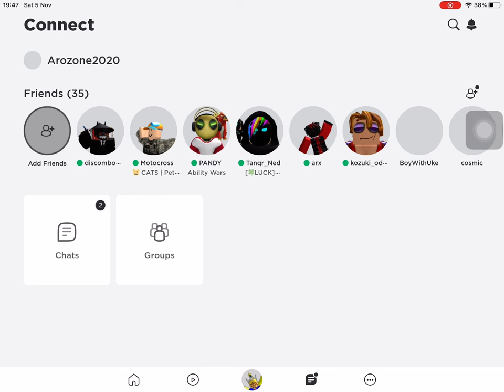They said roblox was down?